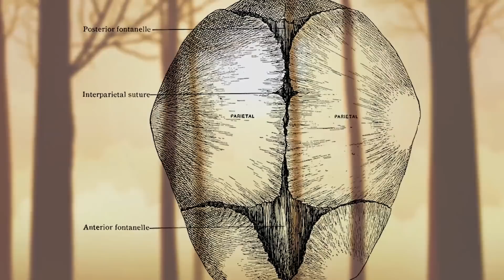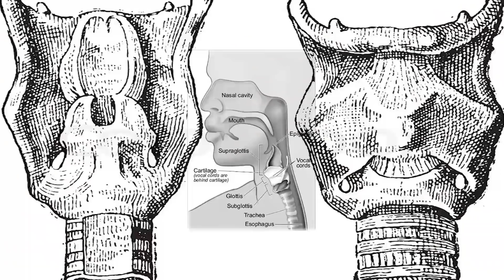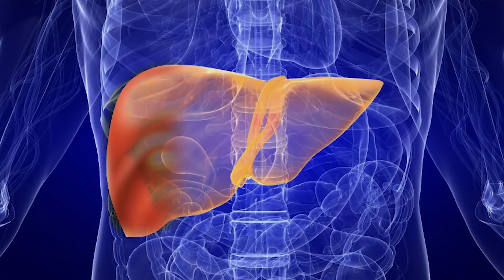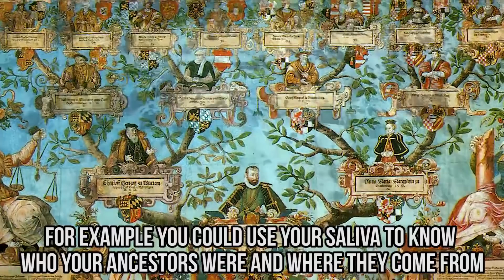5 Jaw-Dropping Facts You Didn't Know About the Human Body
5 Things You Didn't Know About The Human Body

DIY ROOM DECOR! 15 Easy Crafts Ideas At Home For Teenagers

You might think that you know everything about your own body. But there are many things that your biology teacher never told you. Science gives us the chance to discover fascinating things and today, you’ll even learn that you have what it takes to be a real-life superhero. That’s because we are showing you 5 Things You Didn’t Know About the Human Body.

The human adult has 206 bones, which is already really impressive. But did you know that babies actually have about 300 bones at birth? Where did they all go? Their bones need to be soft and flexible during birth. As they grow up, they will fuse together and become stronger. It also protects them from breaking their bones at an early age. Who thought that the human body could be so smart?

Stay tuned to hear more fun facts about the human body like what is the cause of hiccups, how many bacterias are in our body, how our body replaces itself, how much saliva we produce, and much more. Are there any other things that you know about the human body? Don’t be shy to tell us what it is in the comments section down below. We love to hear what you think!